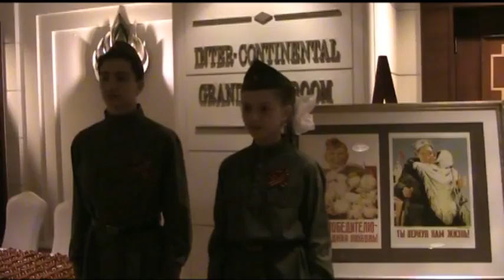8 мая с.г. Посольством был организован прием по случаю 70-летия Победы в Великой Отечественной войне